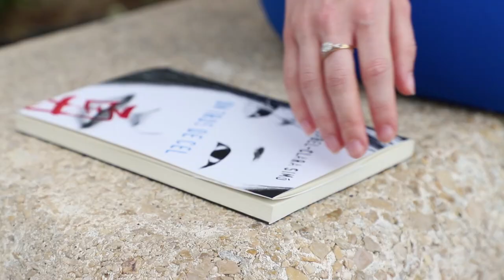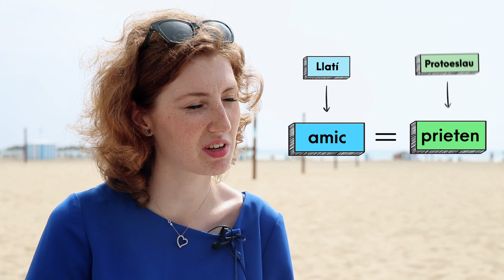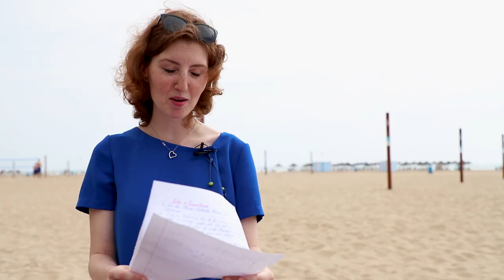Món de llengües: Alina-Mihaela Chezan (romanès)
Vuitè capítol de Món de llengües: Alina-Mihaela Chezan, estudiant romanesa del grau en Filologia Catalana de la Universitat de València, ens dona dades i curiositats sobre la llengua i la cultura romaneses.

Si vols conèixer altres llengües i cultures, inscriu-te als tallers del Servei de Política Lingüística de la Universitat de València